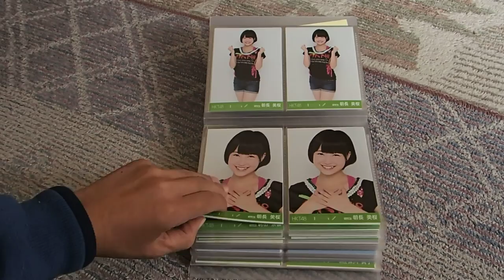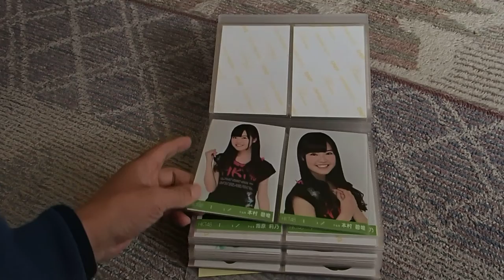HKT メロンジュース会場限定生写真 収穫 ※一部提供可能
メロンジュース会場写真です。
出来れば被っている所はポーチェン、同種トレ希望します。
またコンプは崩せません

希望ある方はメッセかLINEで御願いします
LINEの方が助かります

希望者様先送りが原則になりますので宜しく御願いします

また月別のﾄﾚもしたいです、別に動画をあげているのでそちらもご覧下さい